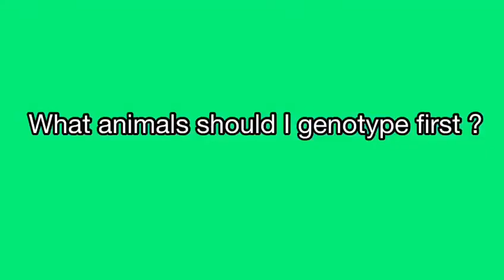Genotyping - What is it?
Dr Alan Bohan discusses all things genotyping in this video. What genotyping is, the benefits as well as the processes and costs involved in the genotyping process with Sheep Ireland.